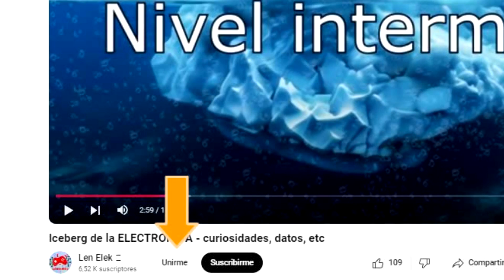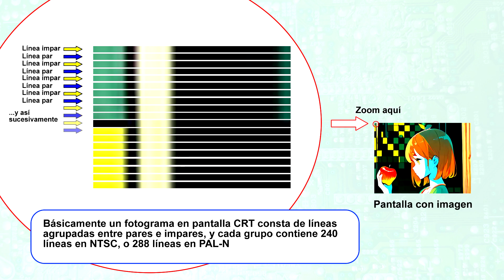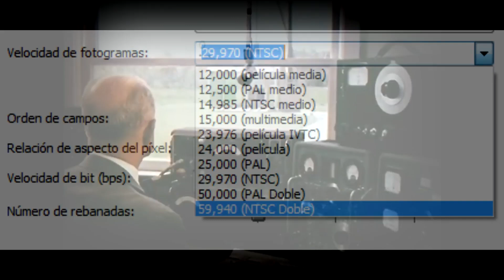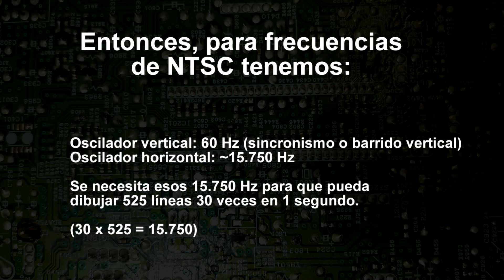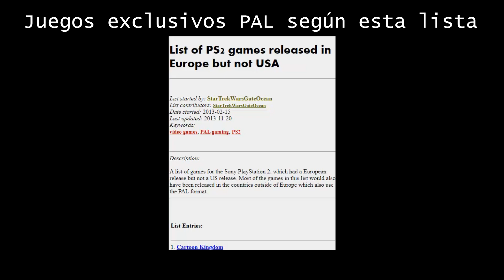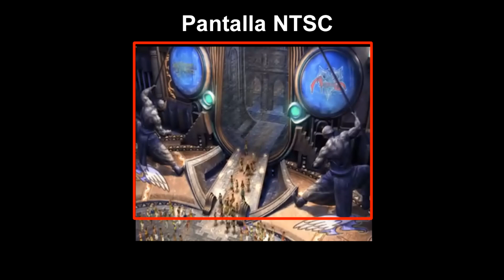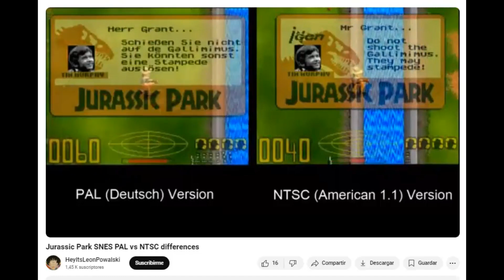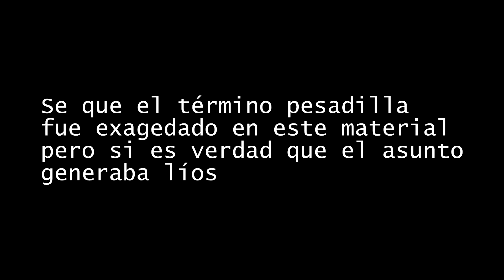El formato PAL fue una PESADILLA (NTSC vs PAL)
Prácticamente el tema trata sobre la guerra de los formatos (norma) NTSC vs PAL

00:00 Introducción
00:41 Inicios de la TV y formatos
01:57 Diferencias entre NTSC y PAL
06:40 Los problemas en el pasado
08:00 Y aquí empieza más la cosa
10:02 Jugar juegos PS2 PAL sin que se corra la imagen
10:34 El problema cuando es al inverso
11:00 Conclusiones + info

Mis redes:
Grupo facebook.
Página facebook.